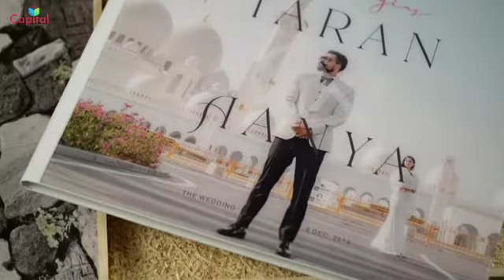New wedding Album disain 2021(16)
Jiotaz.com